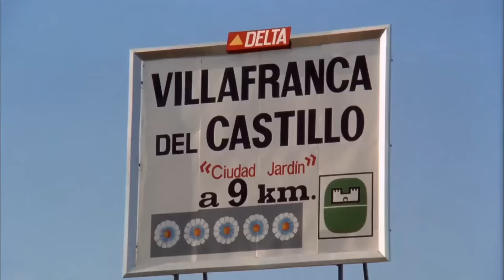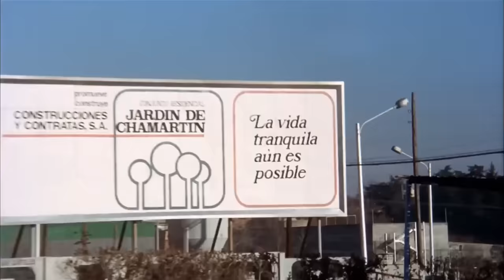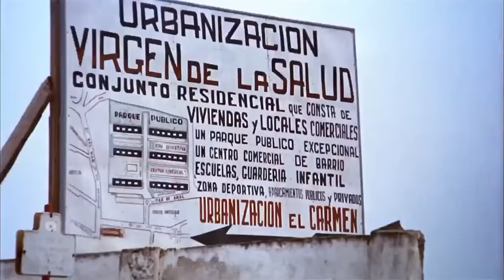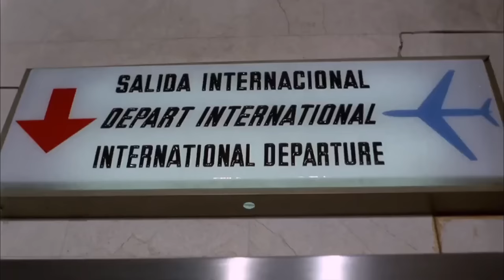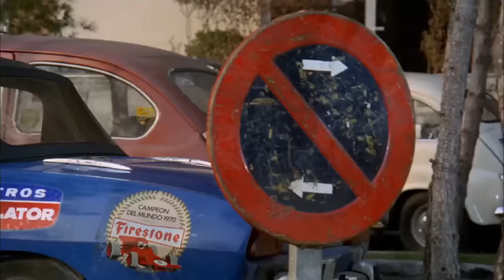Hay que educar a papá | 1971 | Paco Martínez Soria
Soy un chico que le encantan los videojuegos pero no se me dan muy bien pero lo principal es que estéis entretenidos que no se te olvide de suscribirte para ser el GAMERS MÁS PRO!! y dejarme el súper poderoso LIKE GAMER, también recuerda activar la CAMPANITA GAMER!! para enterarte de los vídeos.